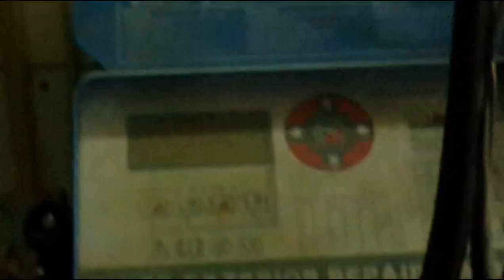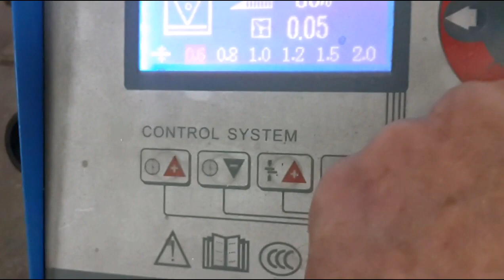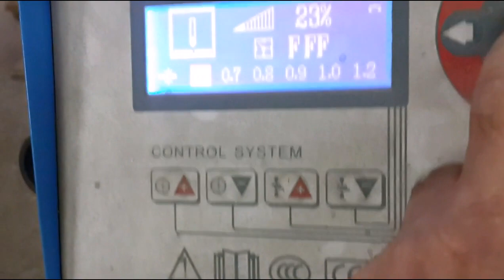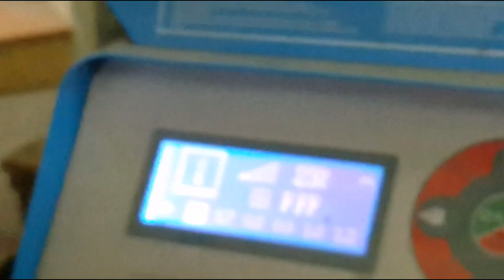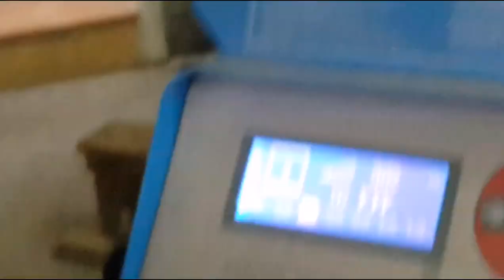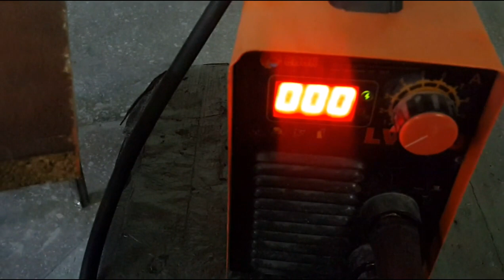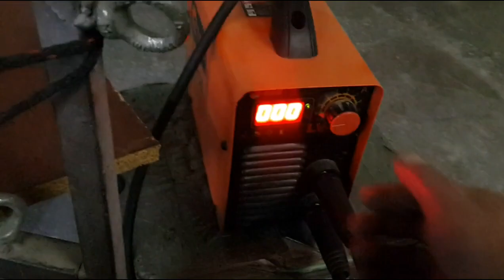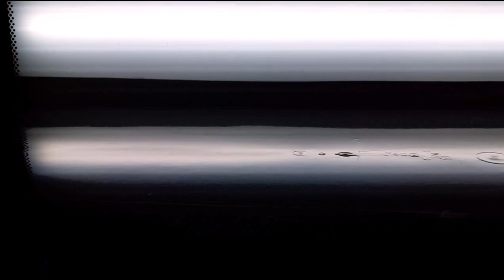PDR & Stretched metal and how to deal with it part 1 - pdr и потянутый металл чем работать 1 часть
обзор как спотер ужигает металл и как работает инвертор.